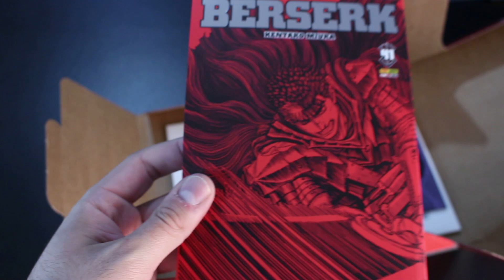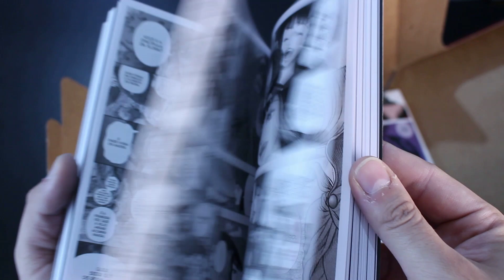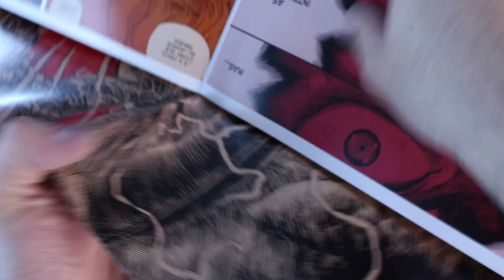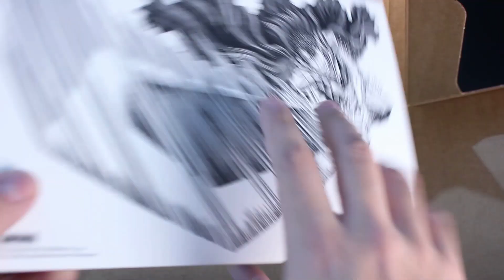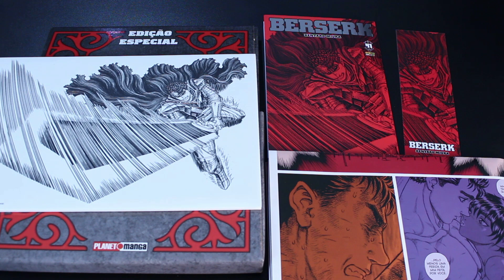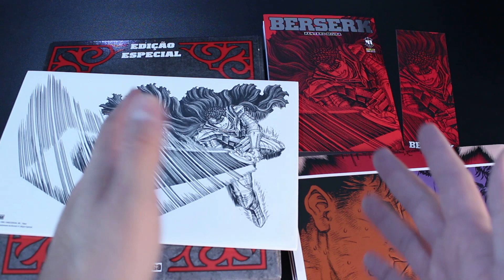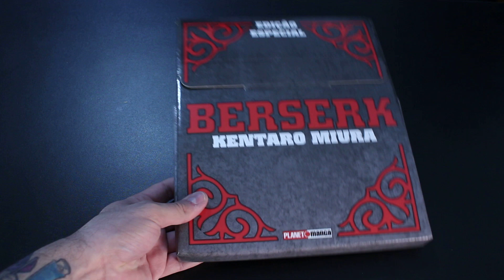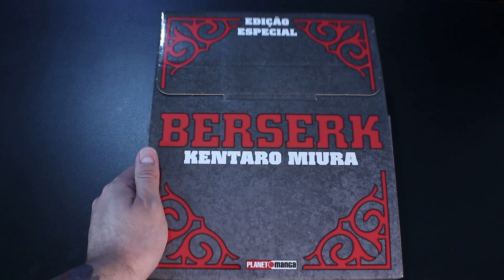A MALETA DA EDIÇÃO ESPECIAL DE BERSERK VALE A PENA?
COMPRE A MALETA DA EDIÇÃO ESPECIAL

Valeu Galera!